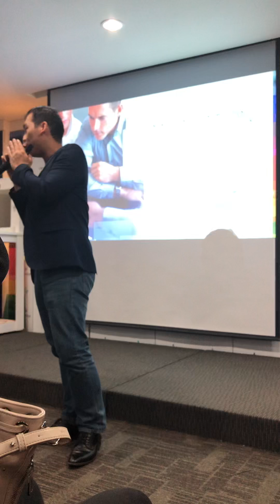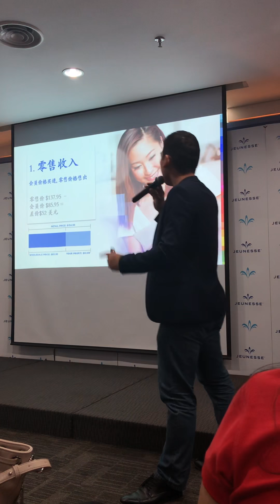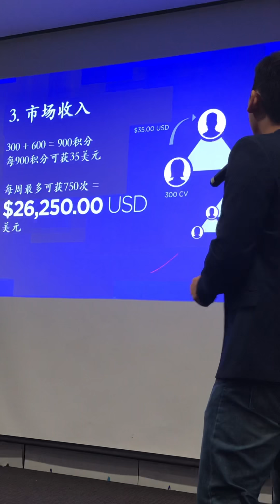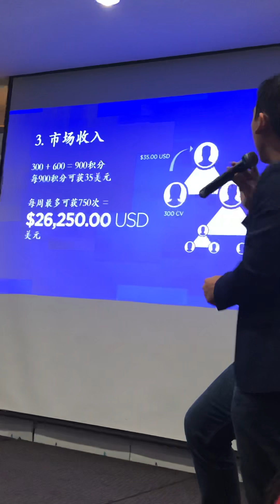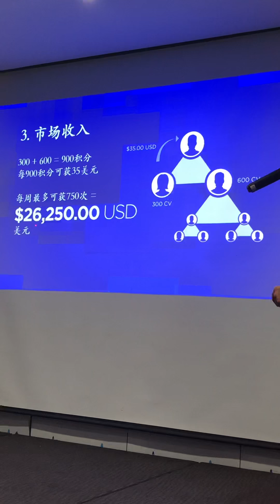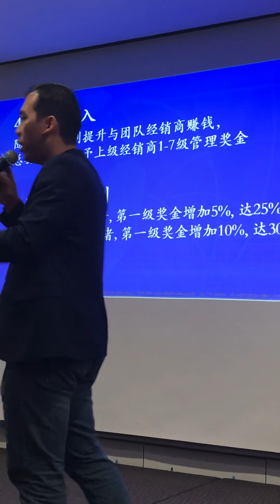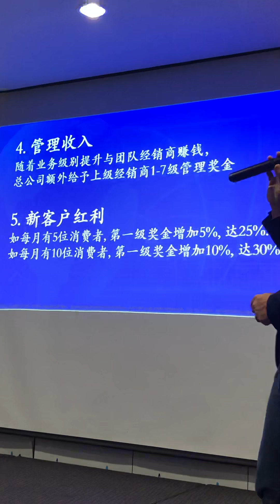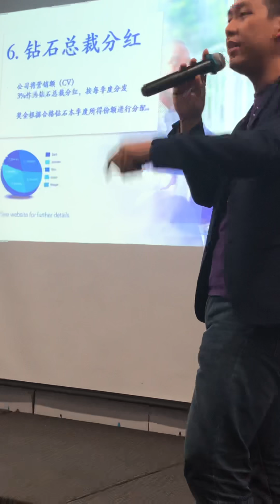Compensation Plan by ChristopherKwa fr Singapore (Mandarin)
Detailed Compensation Plan and it only took less than 25 mins for Christopher to
share. Simple and yet achievable plan and it can be explained in less than 15 mins for some of those.